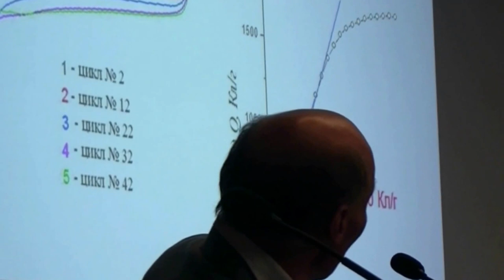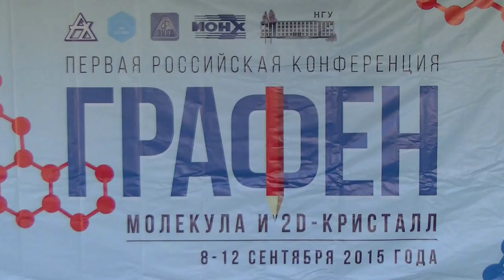083. Рычагов А.Ю.: дискуссия (2/2)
Рычагов А.Ю. дискуссия: ЭЛЕКТРОХИМИЧЕСКОЕ ВОССТАНОВЛЕНИЕ ОКСИДА ГРАФЕНА ДЛЯ ИСПОЛЬЗОВАНИЯ В ХИМИЧЕСКИХ ИСТОЧНИКАХ ТОКА